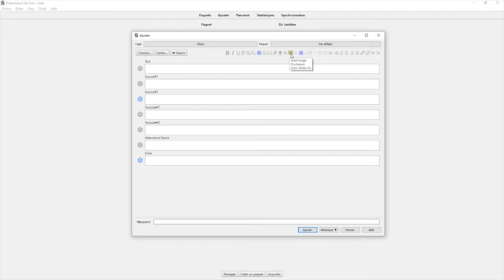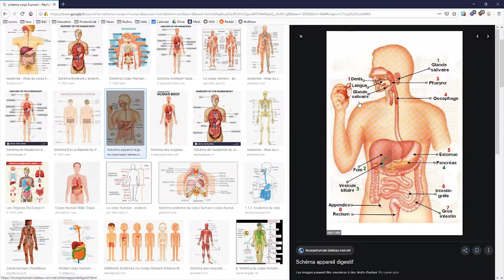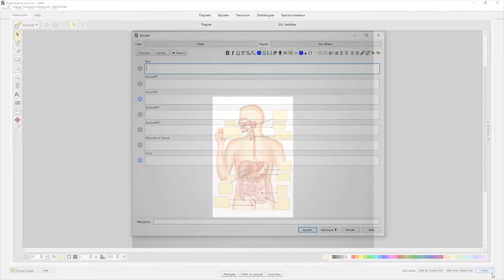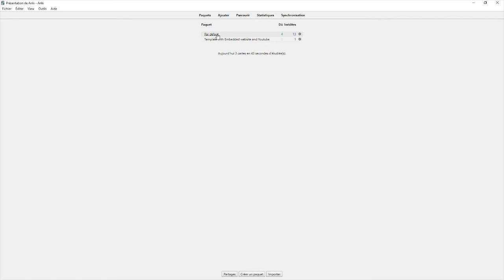Tutoriel Anki - Comment utiliser Image Occlusion pour faire des fiches à partir de schémas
Retrouvez-moi en live sur Twitch Dans cette vidéo nous allons étudier le fonctionnement de l'extension Image Occlusion pour Anki.